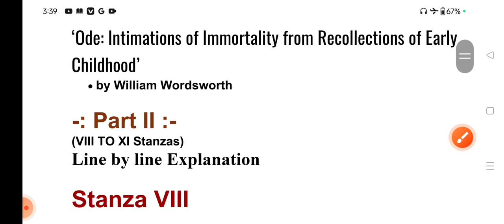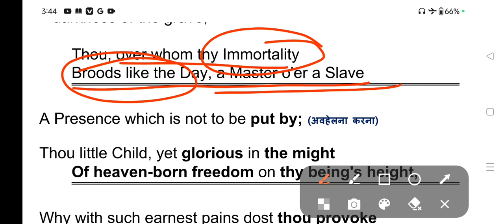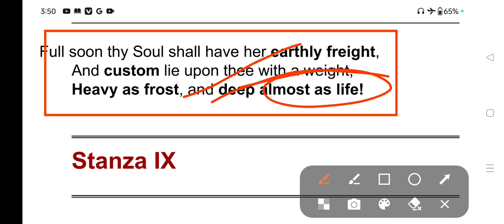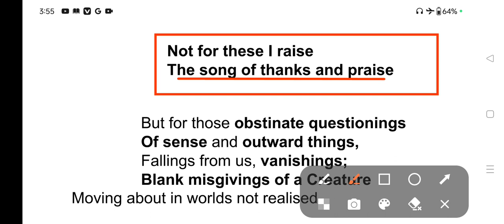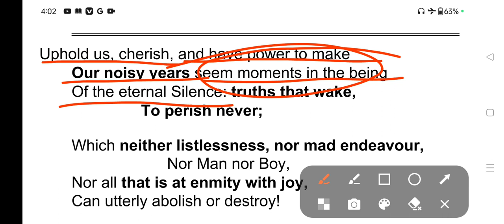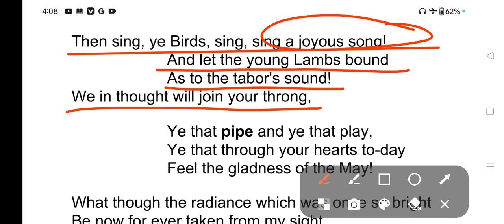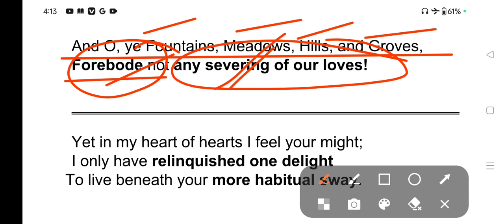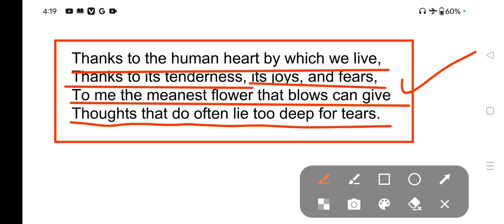Immortality Ode By William Wordsworth Line By Line Explanation | Part II. From Stanza 8 To 11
Immortality Ode By William Wordsworth  |
Ode : Intimations on Immortality Recollections From Early Childhood explanation in Hindi | Part II Explanation Stanza 8 to 11